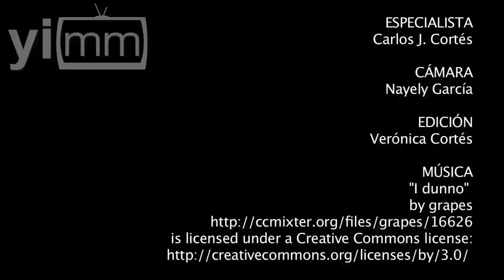La verdadera historia de la conquista de Tenochtitlan. Parte II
Comentario Carlos J. Cortés / En este mes patrio te invitamos a recordar una parte importante de la historia de México: La conquista de Tenochtitlan. Con personajes como Hernán Cortés y Moctezuma te llevamos a recordar lo que sucedió en aquellas épocas.